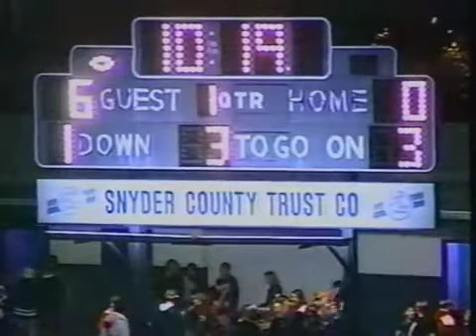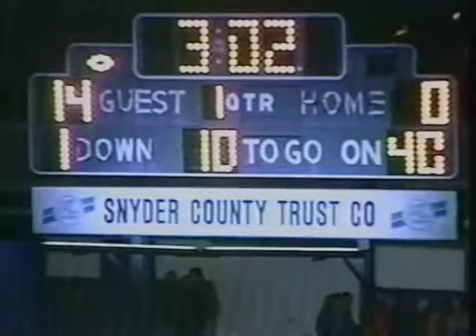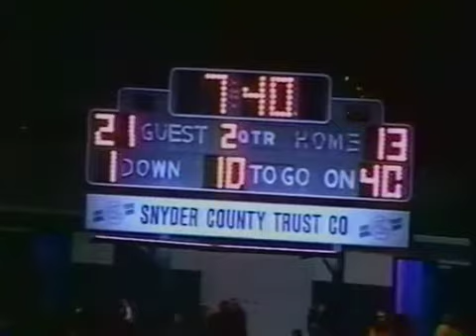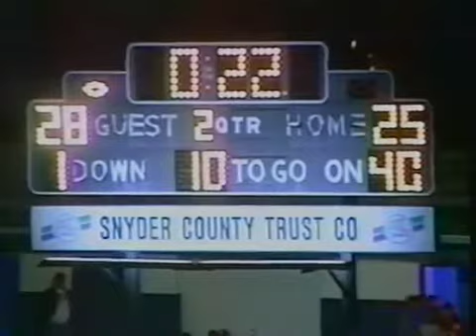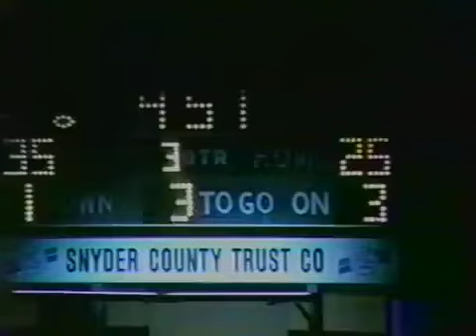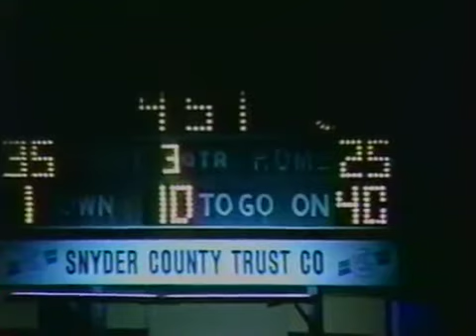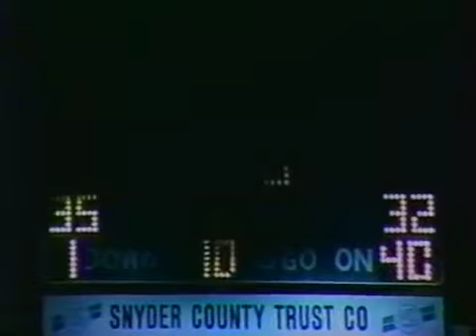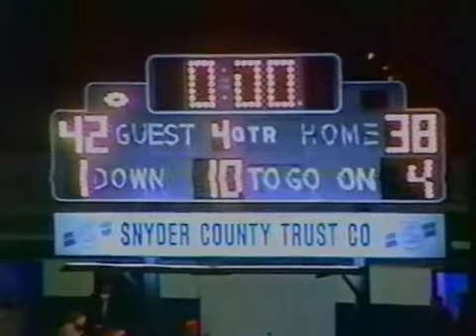1998 MCA Red Tornadoes vs Shikellamy Braves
Classic MCA football with the future 1998 AA state champion Red Tornadoes D being tested by a high powered Shikellamy Braves offense.